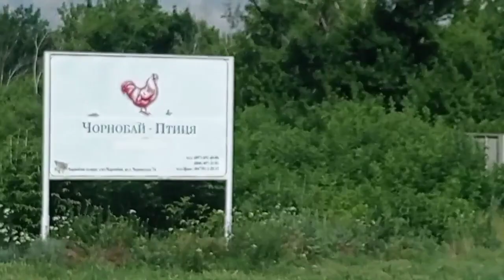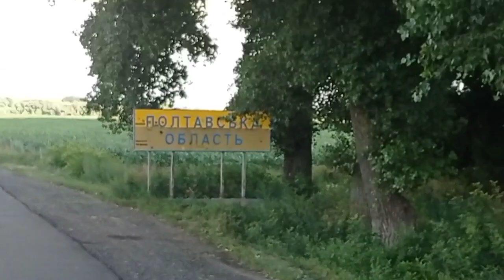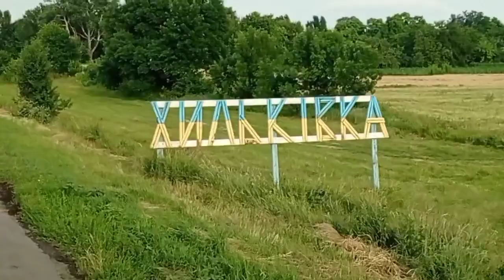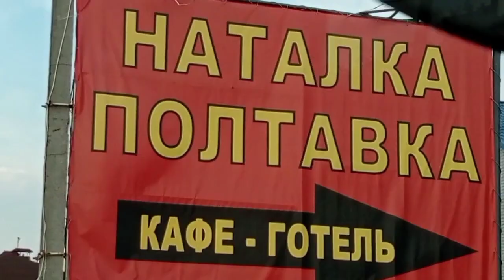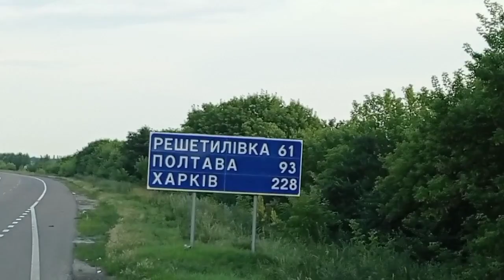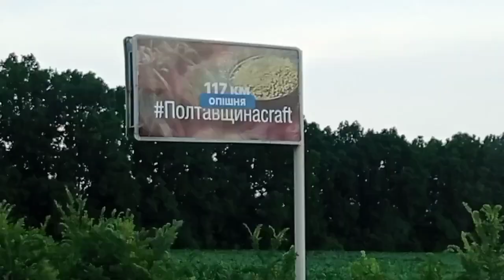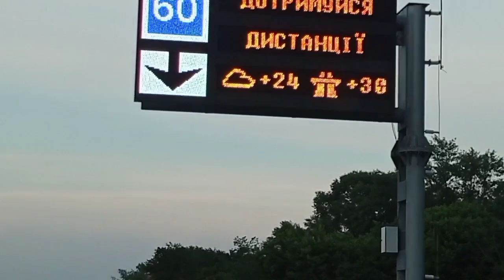Отдых.Хорол.Ресторан.Где отдыхали.Что увидели.Что проезжали.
Отдых.Хорол.Ресторан.Где отдыхали.Что увидели.Где были.Что проезжали.
область#белоцерковка#селаинтересные названия#автобам#дороги#вояж#отдых#